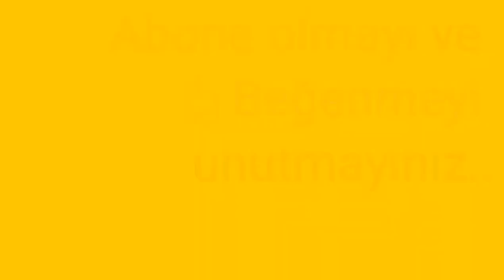youtube video #-8CyE1cu3l4